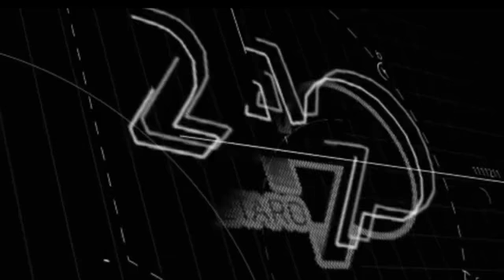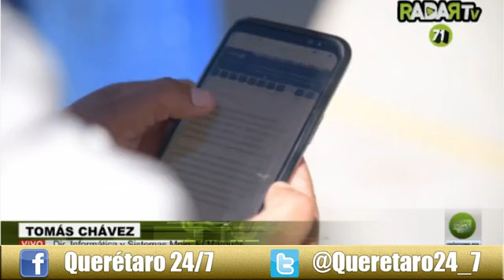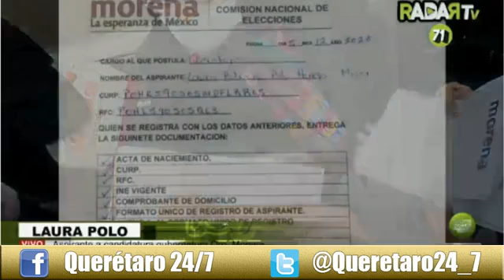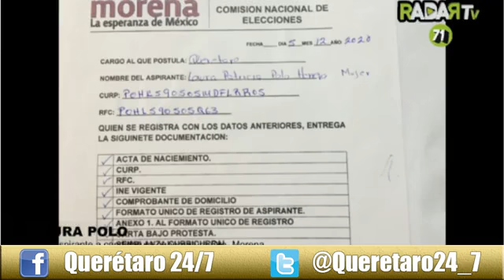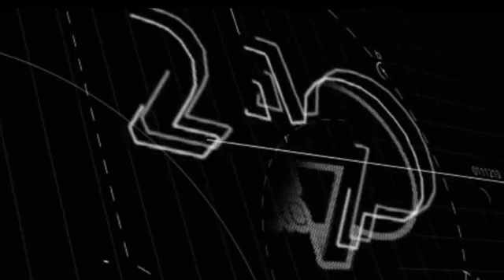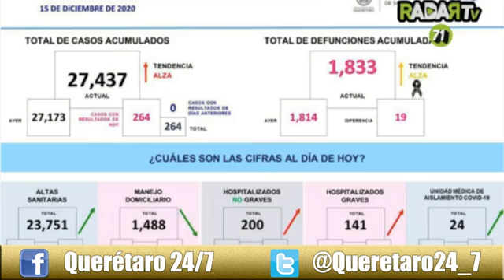Querétaro 24-7 (17 de diciembre del 2020)